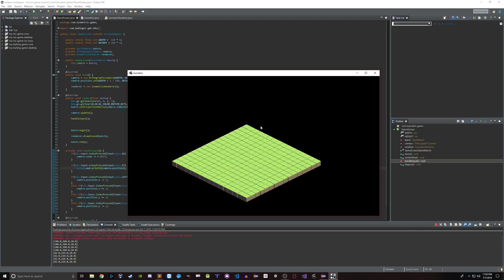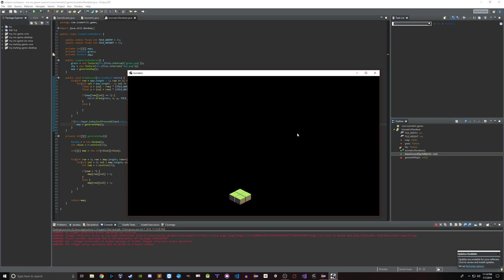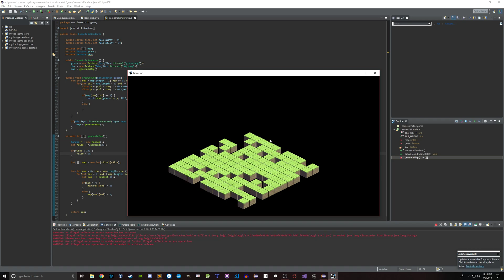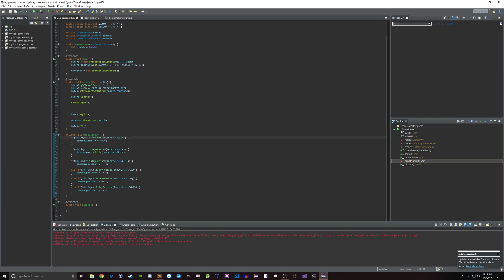Let's code an Isometric RPG in Java Part 2: basic random map generation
This is gonna be a fun experimental series. We will make an Isometric RPG with Java and LibGdx. I don't know if the game will be good but I hope we can both learn something haha. This video features some basic map generation which we will continue to do more with.